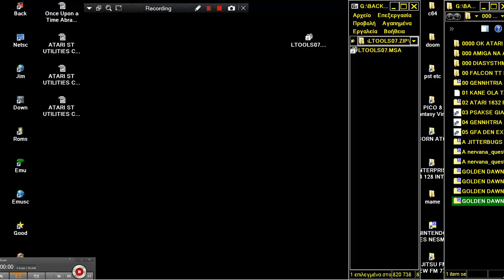ATARI ST UTILITIES COMPILATION MENU INTRO & CHIP MUSIC GOLDEN DAWN LEGAL TOOLS 07